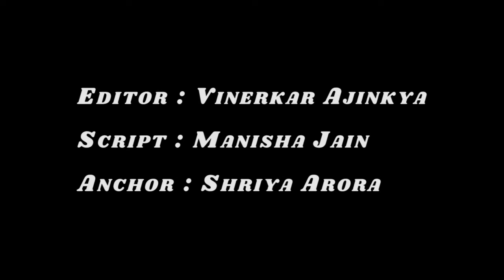R4 | 31 Amazing Facts | N T Rama Rao Jr. | Ram Charan | Ajay Devgn | Yash | S. S. Rajamaouli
1. पिरियड फिल्म्स में क्यों जरुरी होता है अभिनय?
2 . एस एस राजामौली क्यों मानते हैं कि युध्द पर बनी फ़िल्में एक सदा डिमांड में रहने वाला विषय है?
3. क्या मुश्किलें होती हैं, एक पीरियड फिल्म बनाने में?

In the glimpse of film R4 N .T. Rama Rao Jr. is in the lead role as Komaram Bheem, Ram Charan as Alluri Sitaram Raju, Alia Bhatt as Sita, Ajay Devgn would have an extended cameo and we are here with the amazing and interesting facts about this movie, also don’t miss any movie trailer.

R4 | 31 Amazing Facts | N T Rama Rao Jr. | Ram Charan | Ajay Devgn | Alia Bhatt | Movie Trailer|

Every war is capable of being viewed in all different ways, including political, individual, place of war, or people affected by it. All the stories of one - day war are presented to the people. The subjects related to army, war and patriotism are evergreen. They were produced before, and are still becoming and will continue to be produced.

Lets talk about this movie –
R4 is the upcoming sequel of the much anticipated film RRR. There have been rumours around the corner about the film to be released in two parts and each part will be interconnected to the past and present of the two featured freedom fighters of the film.  The movie is about the story of two historic freedom fighters namely Alluri Sitaram Raju and Komaram Bheem. The two characters will be played by our very own telugu super hit heroes Ram Charan and Junior NTR. The film is directed by SS Rajamouli and the story is scripted by Rajamouli’s father, KV Vijayendra Prasand.

On the other hand:
RRR is an upcoming Indian Telugu-language period action drama film directed by S. S. Rajamouli. The film is produced by D. V. V. Danayya of DVV Entertainments. It stars N. T. Rama Rao Jr., Ram Charan, Ajay Devgn, Alia Bhatt, and Olivia Morris while Samuthirakani, Ray Stevenson, and Alison Doody play supporting roles. It is a fictional story about India's freedom fighters, Alluri Sitarama Raju (Charan) and Komaram Bheem (Rama Rao) who fought against the British Raj and Nizam of Hyderabad respectively.
Rajamouli scripted the film from the original story written by K. V. Vijayendra Prasad. The film's music is scored by M. M. Keeravani with cinematography by K. K. Senthil Kumar, and editing by A. Sreekar Prasad. The principal photography of the film began on 19 November 2018 in Hyderabad. The film's initial release date of 8 January 2021 has been deferred due to the COVID-19 pandemic. The film is now scheduled to release on 13 October 2021 in multiple languages.

Principal photography of the film commenced on 19 November 2018 in Hyderabad. The first schedule involved an action sequence shot at a set erected at the Aluminium factory, Hyderabad. N. T. Rama Rao Jr., Ram Charan, and S. S. Rajamouli have taken off to Vadodara on 29 March 2019 to continue with the shoot of the film. The second schedule of the film took place in Bulgaria where the crew shot crucial scenes featuring N. T. Rama Rao Jr. Bollywood actor Ajay Devgn began his shooting schedule on 21 January 2020. The filming, which was halted due to the COVID-19 pandemic in March 2020, resumed on 5 October 2020.

Alia Bhatt began filming on 6 December 2020, though she signed for the role in 2019. A set resembling 20th century Delhi was recreated at the Ramoji Film City. After shooting in Mahabaleshwar, the unit moved to Hyderabad. The filming of the climax episode began on 19 January 2021.

Video Editor : Vinerkar Ajinkya
Script writer: Manisha Jain
Anchor: Shriya Arora